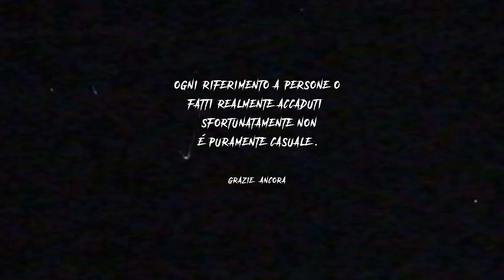Fragore - Voragine - Episodio 1 (visual)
Una dedica, un ciao, un addio.
L'inizio della fine.

1 su 3 di un immensa voragine che è difficilmente colmabile.

Testo:Fragore
Regia: Fragore
Montaggio: Fragore
Clip: Cotton bro studio
Intstrumental: Edit